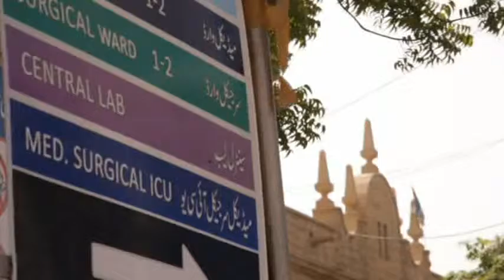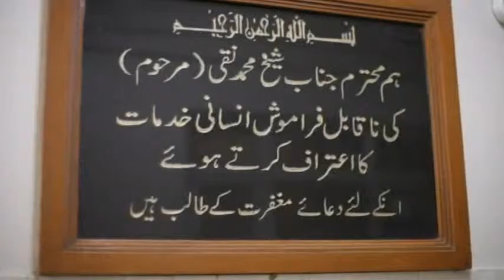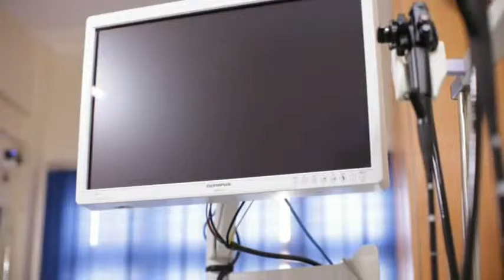Nigahban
Nigahban Welfare Association
Civil Hospital Karachi